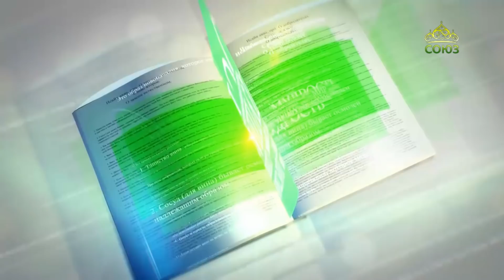Читаем Добротолюбие. 30 мая. Священник Константин Корепанов